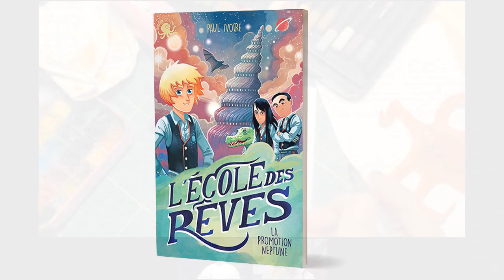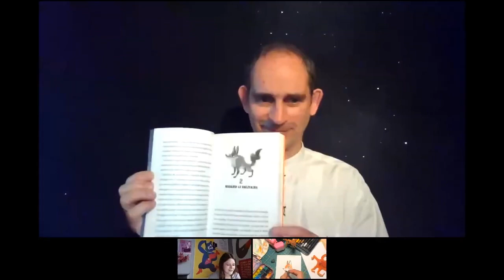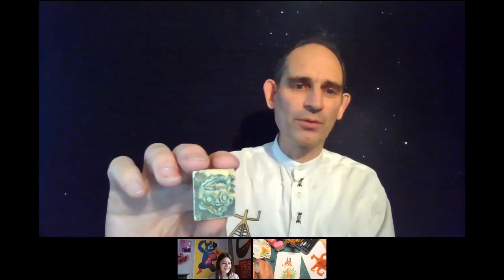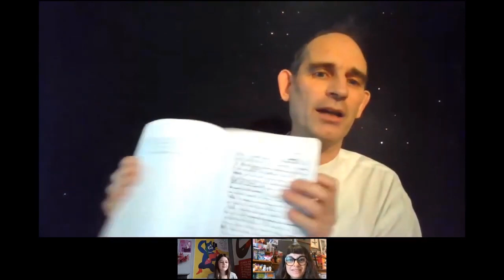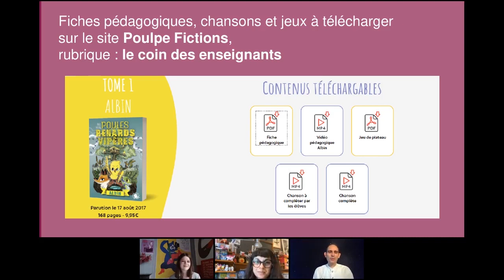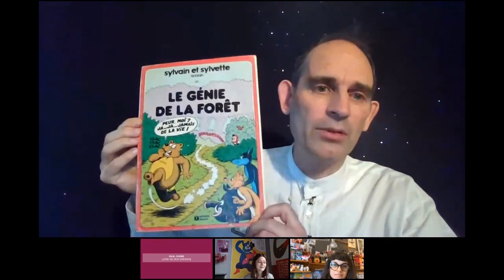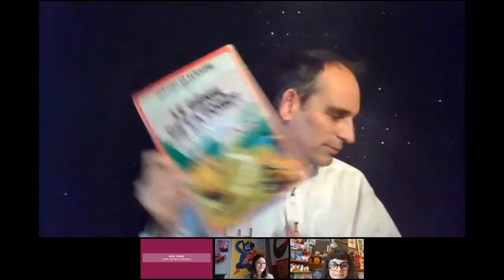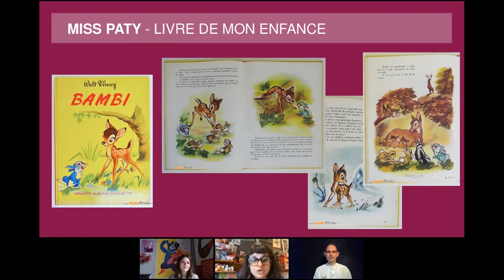FLJ 2020 - e-rencontre avec Paul Ivoire - Dessins